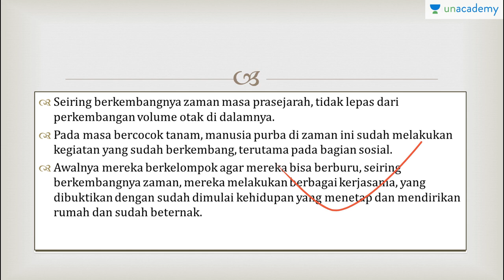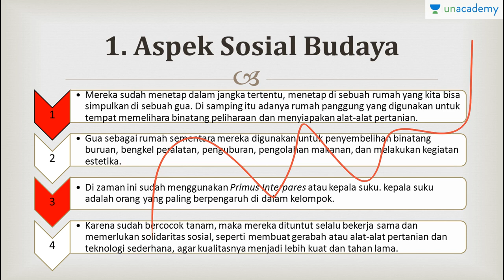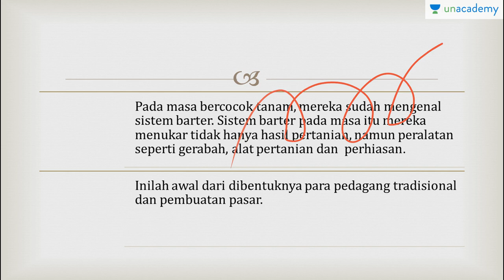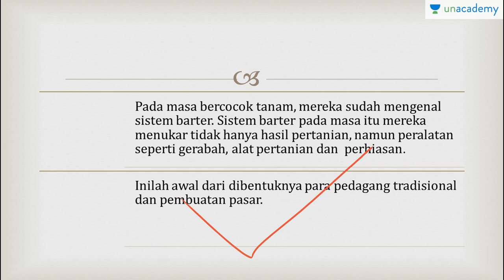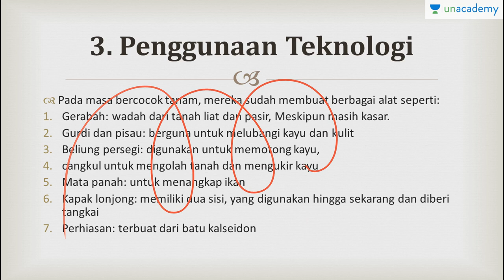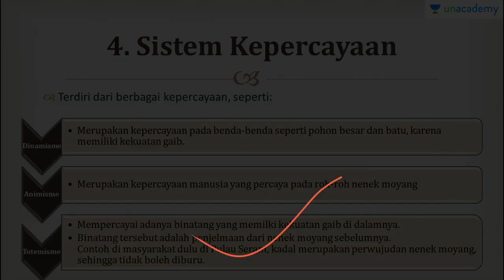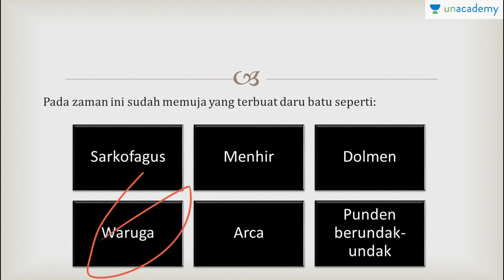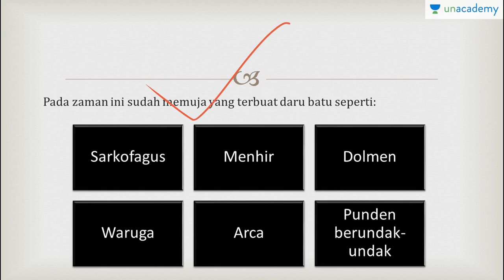Manusia Pada Masa Bercocok Tanam (Sejarah - SBMPTN, UN, SMA)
Manusia pada Masa bercocok tanam.